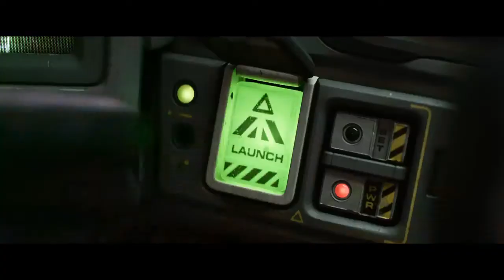Lightyear TV Spot #16 - Critics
©Disney•Pixar